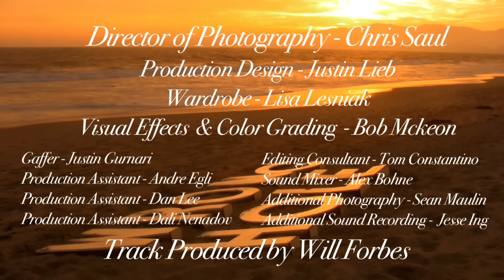WRONG HOLE with DJ Lubel and Scott Baio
Produced by JAKE AVNET

Starring
DJ LUBEL
SCOTT BAIO

Wrong Hole Lyrics

I took her on a date, things seemed so bright
I knew i would not need my you porn tonight

We go to her place and we fool around
We throw all our clothes...to the ground

We begin as she turns out the lights
I start but feel something so extra tight

I hear your cry, i see her frown
I look at the condom, it is all brown

Chorus:
Last Night. oooo
I stuck it in the wrong hole

I'm so sorry,  oooo
from the bottom of my soul
.cause i stuck it in the wrong hole

Try some preparation H it'll make you feel better
In my defense those holes are so close together

Oh baby baby don't feel defiled
it's a common accident during doggy, doggy style

It was so dark I couldn't see so good
I had no idea where i put my wood

I want to make things better want to make things alright
If you want you can put on a strap on and give it back to me all night ( I'd rather if she didn't)

Chorus:

Bridge:

I never ever want to make you feel hurting
I guess thats why G-d made that hole not for inserting

Tell me how you feel, baby please don't pause
Now I know how they feel in that HBO show OZ

Maybe take some advit, your pain it will fix
From the way you are walking, you can compete in the special olympics

If this was Alabama we would be on trial,
Thats how my mom took my temperature as a child (with a thermometer)

Verse:

I've got a confession, and I think you mind
I kinda liked when you put it in my behind

I don't know baby, I'm no Sodomite
Can't we just try it again tonight. ?

Alright!

Chorus:
Every night oooo
I stick it in the wrong hole

It's so much fun,oooo
and we don't need no birth control

When we stick it in the wrong hole.

I stuck in your ass.